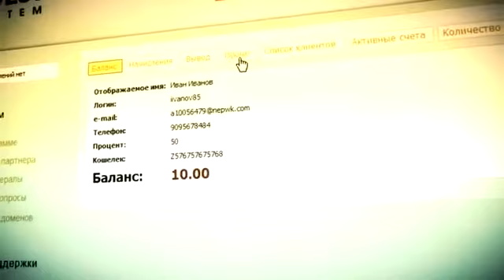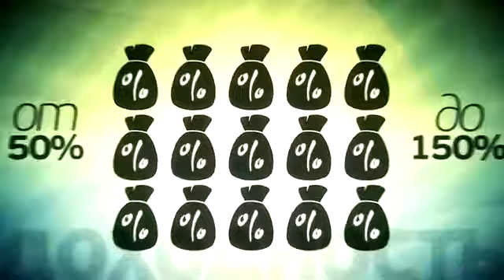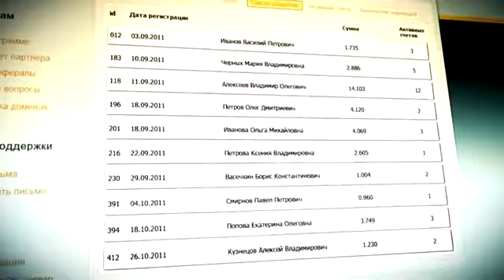Invest-system - выгодное предложение!.mp4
Как успешно инвестировать свой капитал и при этом не прогореть?Я знаю как это сделать! Подробнее: